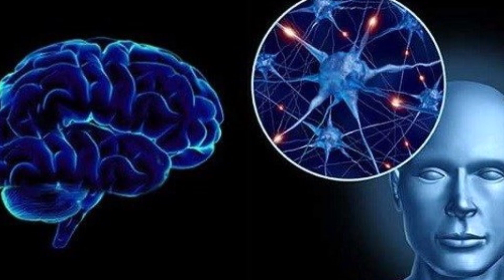LA ENFERMEDAD DE PARKINSON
El Párkinson es una condición neurodegenerativa donde hay una degradación progresiva en el cerebro ¿Cuáles son las  señales de alerta? Conversamos con el  Dr. Ángel Viñuela – Investigador y Neurólogo con subespecialidad en Párkinson.    Abril es el Mes de Concientización sobre el  Párkinson y  nos unimos a la campaña educativa de Abbvie para orientar sobre la enfermedad de Parkinson que es la segunda enfermedad neurodegenerativa más frecuente.